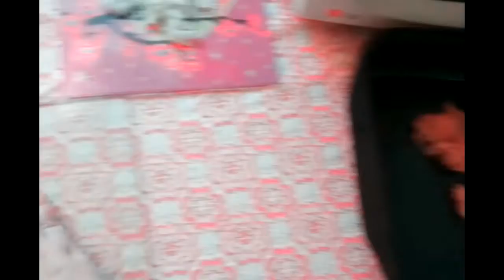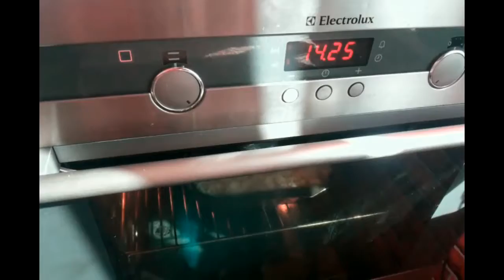VLOG/Много готовлю/Дети гуляют с старшим братом.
Добро пожаловать на мой канал!!!Меня зовут Елена,мне 34 года,у меня трое сыновей-богатырей,старшему-15лет,а младшим-двойняшкам по 4 годика.С нами не соскучишься,всегда весело и интересно,присоединяйтесь...